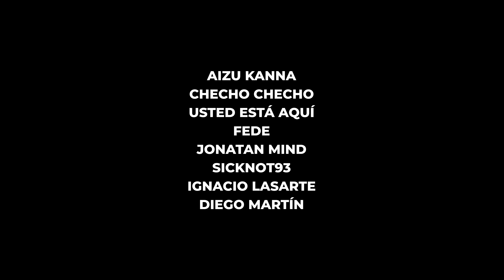¿Qué le pasó al SEGUNDO MUNDO? | Países TERCERMUNDISTAS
Los términos "primer mundo" y "tercer mundo" suelen ser utilizados con mucha regularidad para distinguir a aquellos países desarrollados, de aquellos que no lo están. Pero, ¿hay un "segundo mundo"? Ya no, y hoy te voy a contar por qué, y además, reflexionar sobre el uso ya obsoleto de estas terminologías.

Para el que disfrute de los podcast acá les dejo Spotify pero estoy en todas las plataformas:

00:00 Introducción
00:45 El origen del término
03:45 Tiers Monde
06:27 Terminología obsoleta
08:29 Conclusión